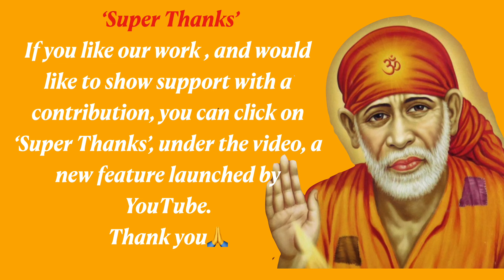Sai Baba Message | Love and Blessings of Your Elders ... l